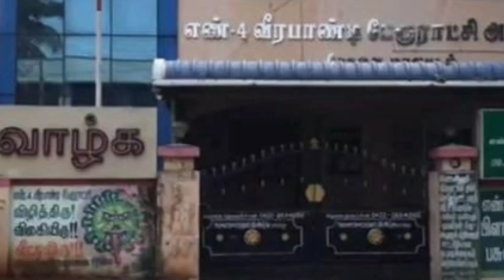அதிமுக பிரமுகர் வீட்டில் ரகசிய பாதாள அறையில் கோடிக்கணக்கான கருப்பு பணம் பேரதிர்ச்சியில் அதிமுகவினர்